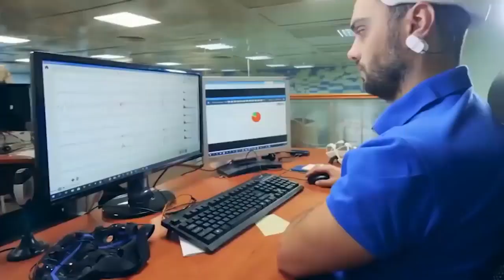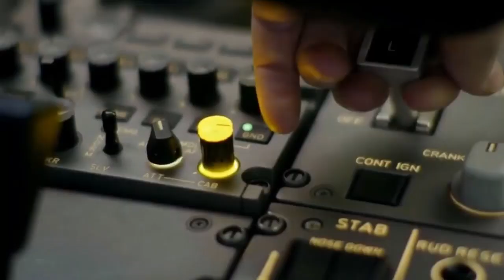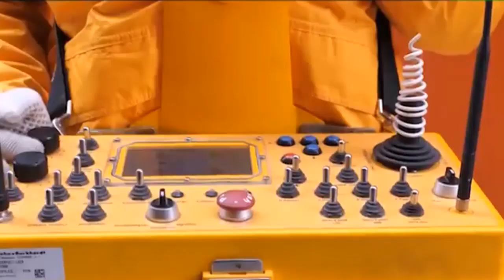Россия не будет «сидеть за солью»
Владимир Путин предложил объявить 2021-й Годом науки и технологий. Эта инициатива не случайна – несмотря на санкции Запада и пандемию, в России на первые роли все больше выходит инновационная экономика.

После событий 2014 года многие эксперты предрекали «технологическую изоляцию» российской экономики. Такое убеждение базировалось на известном противостоянии двух экономических моделей: протекционизма и свободы торговли.

Поэтому от «России образца 2014 года» ждали именно такого сценария: агонии в тисках западных технологических санкций, а потом – сдачи любой политической и экономической независимости.

Теперь же, в 2020-м, стало ясно, что сценарий по технологической изоляции нашей страны не сработал. Попробуем составить рейтинг этих успехов – десять главных научно-технологических прорывов нашей страны в уходящем году.

Первое место стоит отдать, несомненно, российской вакцине против нового коронавируса «Спутник V». На подходе еще несколько вакцин против COVID-19 других российских научных центров.

Второе. Под самый конец года в воздух поднялся проходящий испытания новый отечественный лайнер МС-21 – и это впервые произошло с новым отечественным двигателем ПД-14.

Третье. Уникальная плавучая АЭС «Михаил Ломоносов» в середине текущего года была введена в эксплуатацию и подала первые свет и тепло в энергосеть чукотского города Певек.

Четвёртое. В космосе достижением российских технологий стал первый рентгеновский обзор космического неба, который произвела российская космическая обсерватория «Спектр-РГ».

Пятое. Произошел первый полет нового российского самолета Ил-114–300, который должен стать одним из главных инструментов, обеспечивающих транспортную связность регионов страны.

Шестое. Сдан в эксплуатацию первый супертанкер класса Афрамакс российской постройки. Афрамакс – это, пожалуй, вершина мирового танкеростроения.

Седьмое. Тяжелая ракета «Ангара-А5» совершила второй испытательный пуск, а значит, Россия получает перспективу совершить собственную лунную, а может быть, даже марсианскую программу – только ракеты такого класса обеспечивают доставку на орбиту соответствующей полезной нагрузки.

Восьмое. Российский атомный реактор нового поколения ВВЭР-1200 впервые запущен в эксплуатацию за рубежом, на Белорусской АЭС. Это означает дальнейшую экспансию российского атомпрома, подтверждение безопасности и надежности его технологий.

Девятое. Ученые «Курчатовского института» совместно со специалистами столичных вузов, МГУ и МИФИ впервые зарегистрировали солнечные нейтрино.

Десятое. Ученые Российского химико-технологического университета совместно с коллегами из Нижегородского государственного технического университета предложили новую технологию, которая позволяет с помощью мембранной очистки и современных абсорбентов получать чистый аммиак.

В 2020 году Россия не просто показала, но и доказала, что не будет «сидеть за солью». Наша страна вернула себе технологическое лидерство и не собирается больше «менять нефть на стеклянные бусы» западного хай-тека.

Новости России и мира. Касается всех!

Вы всегда можете помочь каналу материально:

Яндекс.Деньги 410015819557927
Bitcoin: 1KJ11bKw6LXgdDNP1bTadTp2i2EXqtnJoJ